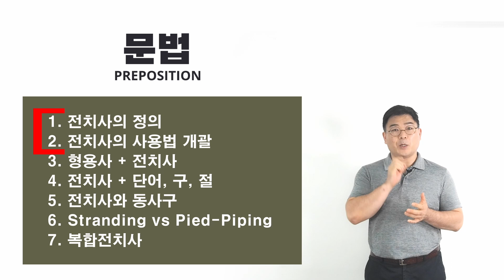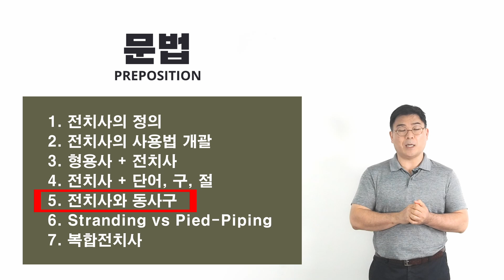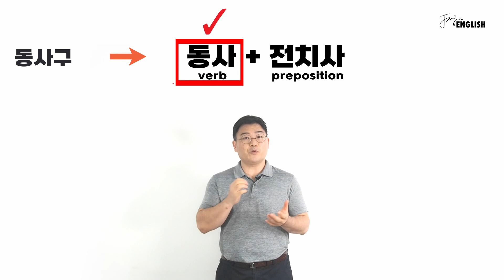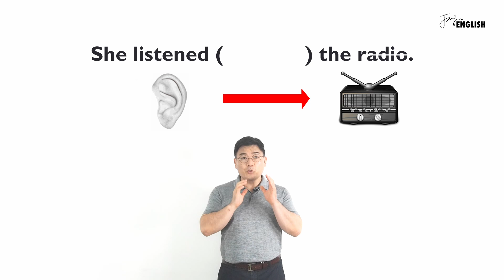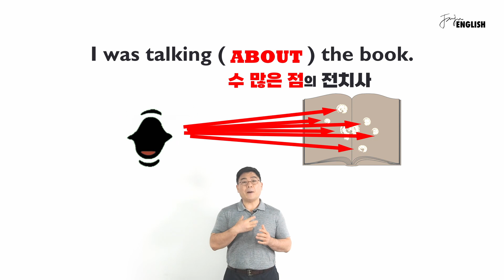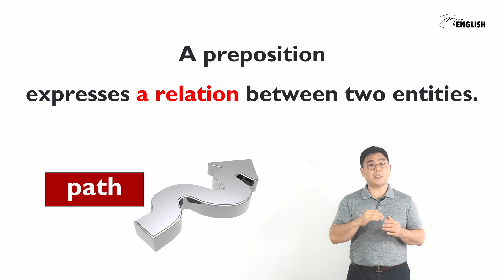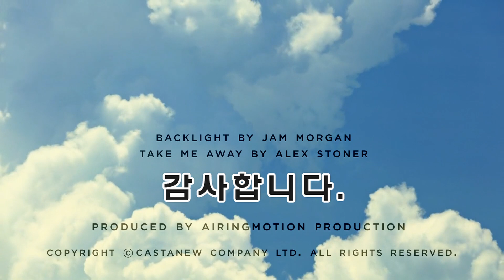동사구가 쉬워진다 | 전치사 영어문법 IV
*** 이재준 대표
경력
현) 의료법인 (주)성대 대표이사
전) ㈜아사비전 마케팅 이사
전) (주)엠플러스 컨설팅 컨설턴트
전) 한국씨티은행, Citibank

학력
미국 메사추세츠 대학  회계학 학사
미국 조지아 달링턴 중/고등학교